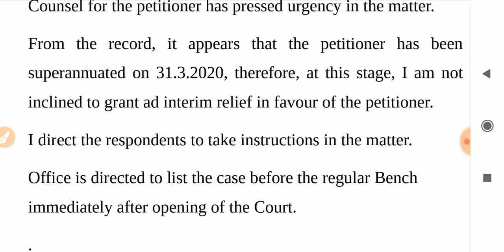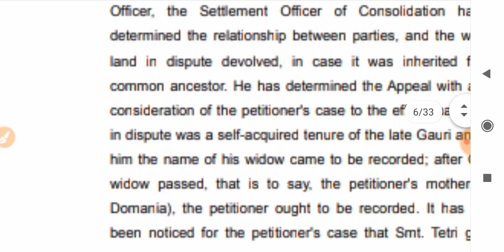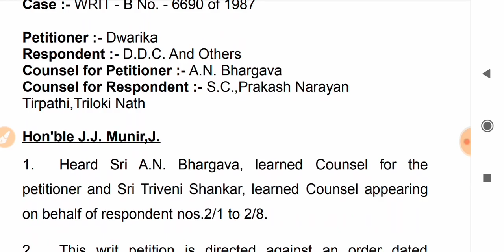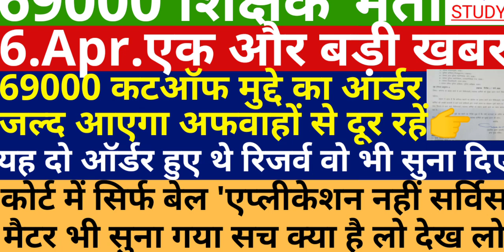69000 Teacher Vacancy News | 69000 Shikshak Bharti Latest Update